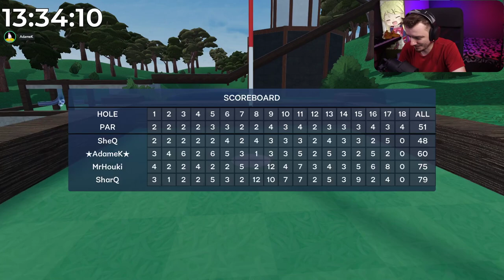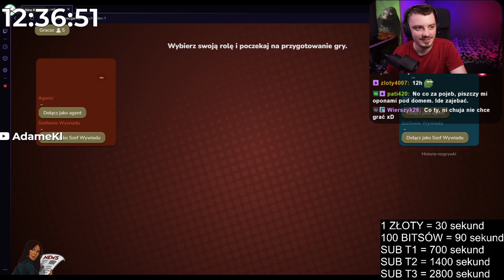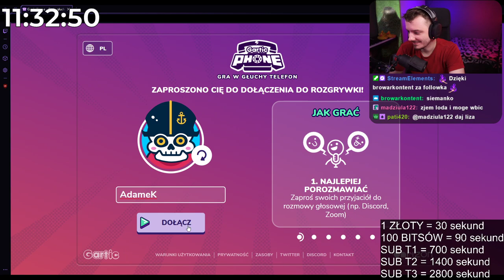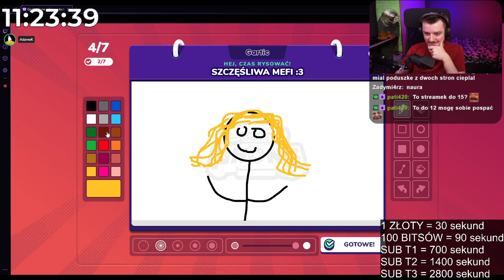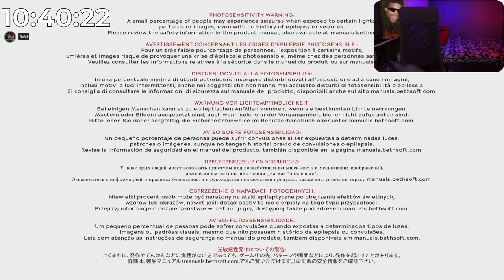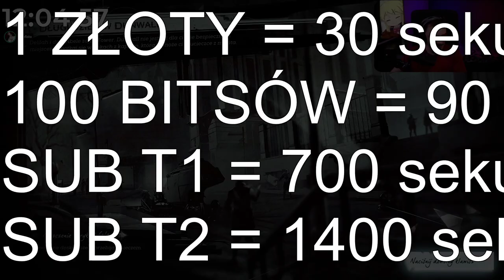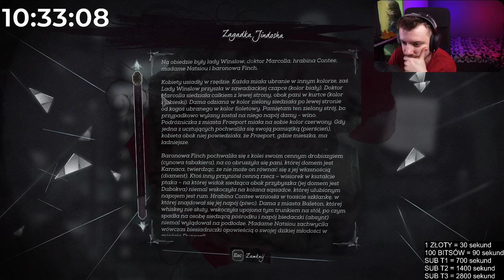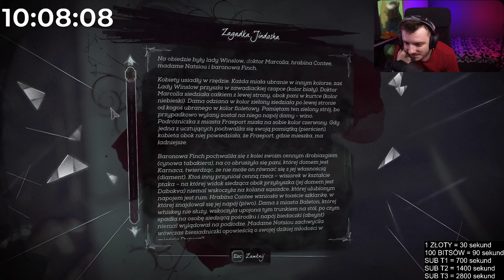[VOD] Archiwum z dnia 09.07.2021 (12H STREAM PRZEDŁUŻANY #3)